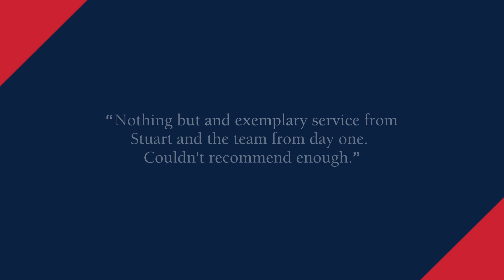Jackson-Stops Oxted let properties November 2023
We are proud to be part of a prestigious national brand and, as a focused team, work hard to deliver a committed, personal service to our clients at all times, on an informed local level. Above all, we’re here to help.